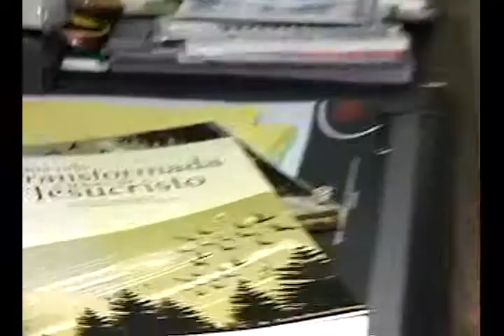PASA ALGO 4 DE MARZO